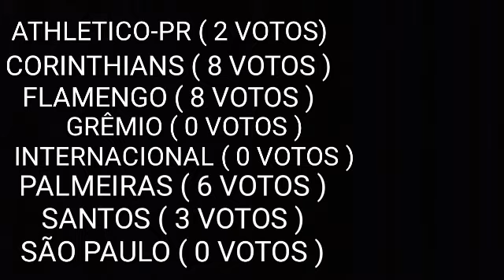Deu empate!! Ajudem a desimpatar pessoas.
Aqui não tem nada 😕